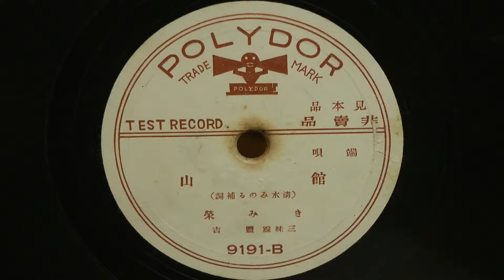館山(きみ榮)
昭和14年(1939年) POLYDOR 端唄 見本品 非売品
補詞：清水みのる
唄唱：きみ榮
三味線：豊吉
9191-B(13207)